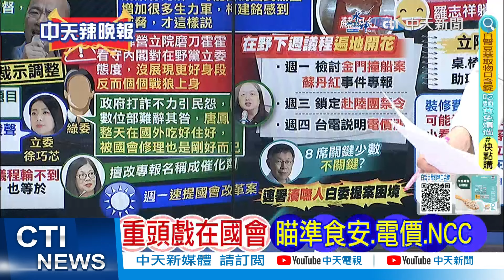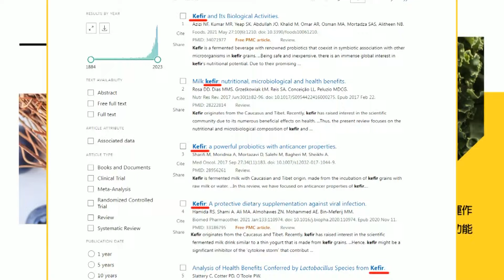【鄭亦真辣晚報】在野週一議程遍地開花 藍白磨刀 綠戰狼上身?｜管媽變戰狼 竟挑戰政務官底線@中天新聞CtiNews 精華版